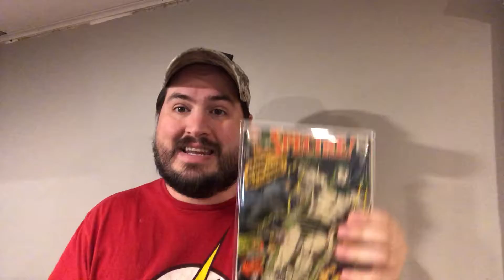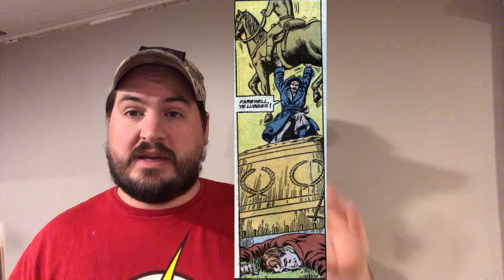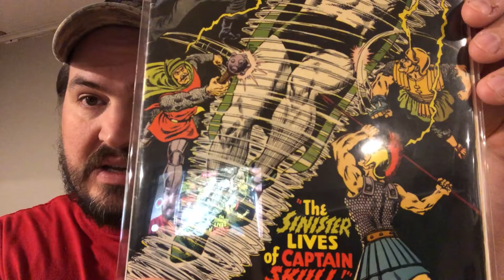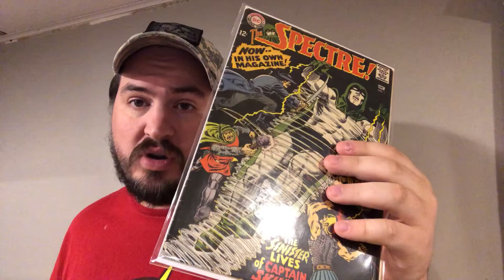Monday Morning Magic Comics With Tony Fett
Tell takes us on a magic adventure as he talks about DC Comics Magic!